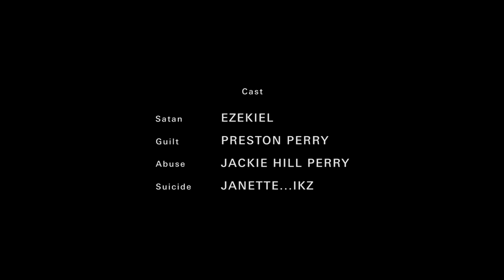Official Poets in Autumn Tour 2016 Trailer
Cast: @wordsbyezekiel as "Satan"
@preston_n_perry as "Guilt"
@Jackiehillperry as "Abuse"
@iamgenetics as "Suicide"'

Film by Chariot Films
Produced by Dustin James Creative
Original Score by Russell Dixon
 Director of Photography Dustin Laemmlen
Camera Operation by Ethan Brookins
Written and Directed by MIRO